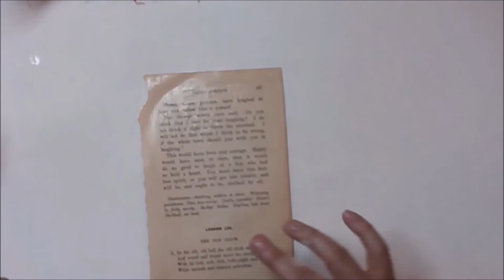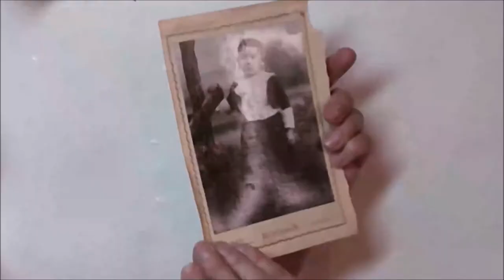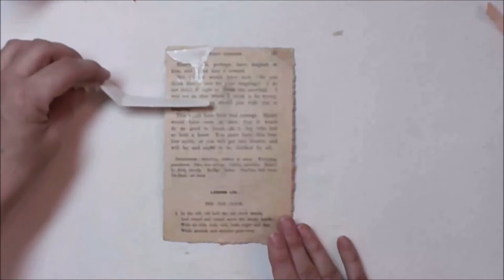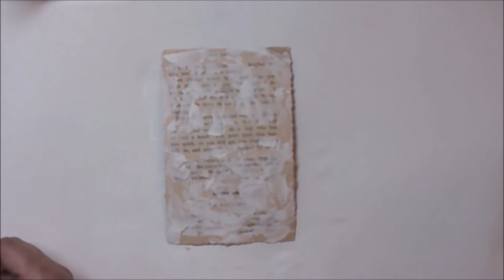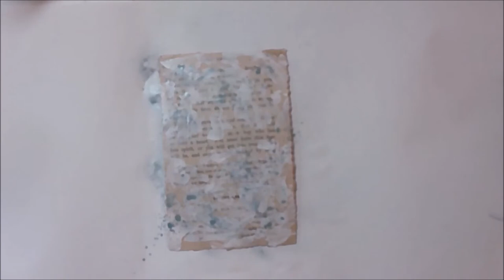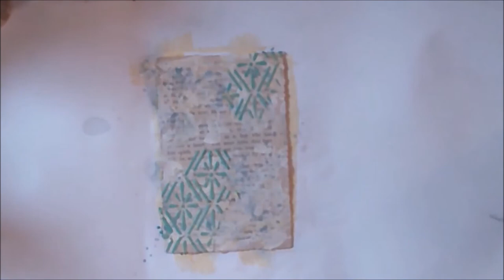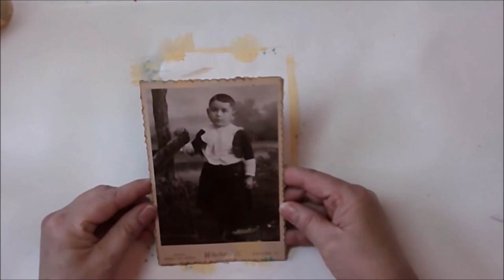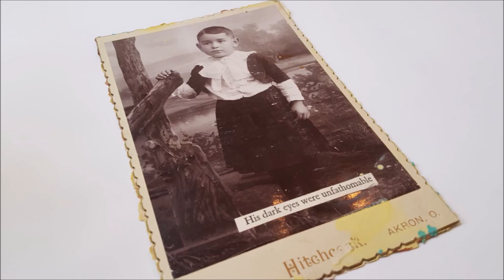Cabinet Card Art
Hello Everyone!  I've recently come into a load, and I mean a load, of cabinet cards.  I just adore them!  I've decided to make art on back of some that don't have anything on the back.

Where to fin me:
Facebook  Ancestral Beginnings

Here are the supplies I used:
Liquid Matte Medium - Liquitex
Matte Gel Medium - Liquitex
White Gesso - Liquitex
Gloss Spray - Mineral - Dina Wakley Media
Acrylic Paint - Daybreak - Folk Art
Acrylic Ink - Transparent Burnt Sienna - Liquitex
Rubbing Alcohol
Spray Bottle of Water
Charcol Pencil - Ex. Soft - Generals